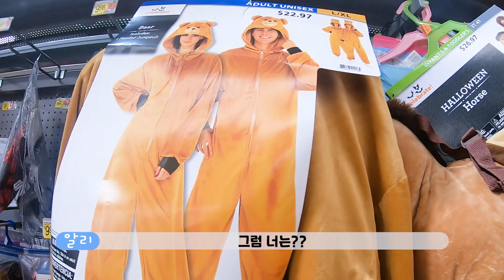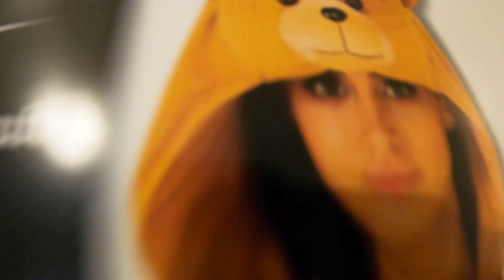[국제커플]EP.1 멕시코 와이프랑 할로윈 의상 사러가기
안녕하세요.
미국에 거주하고 있는 한국 남편 절루와 멕시코 아내 알리입니다.
HI.
These are Korean husband Jeollu and Mexican wife Ali living in the United States.

00:00 도입부
00:10 코스튬 사러 가는 중
02:17 월마트 도착
04:58 집 가는 중
06:28 집 도착, 치킨 먹기
08:45 쿠키영상(의상 입어보기)